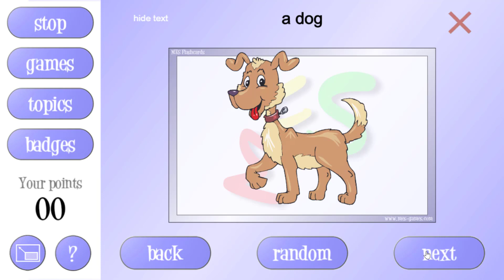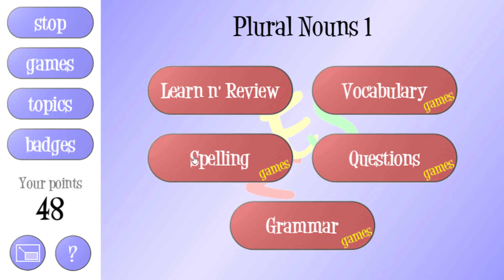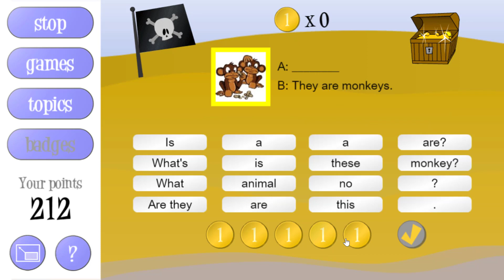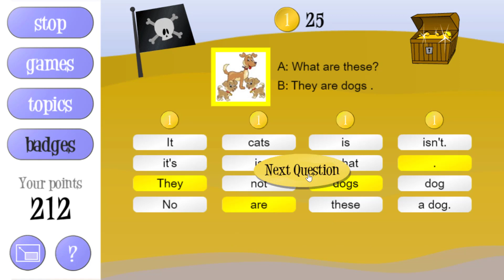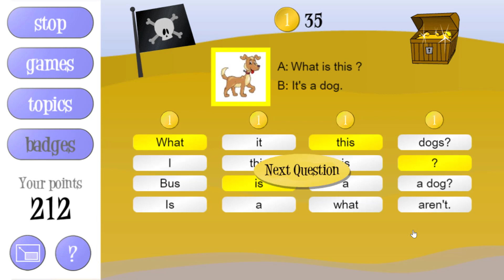English for Kids - Learn & Have Fun - Unit 7 - Plural Nouns #1 - 2020